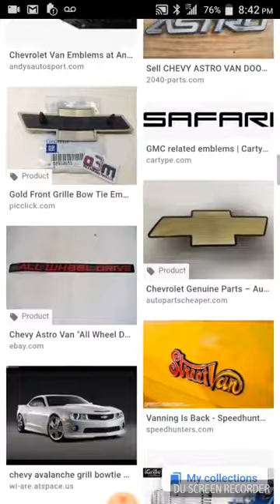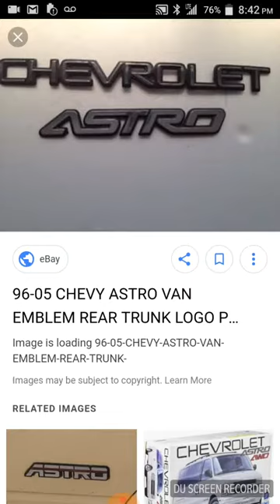Chevy Astro Mandela Effect 08/20/18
This video was uploaded on August 20, 2018.

I am transferring all of my videos from another channel to this one.